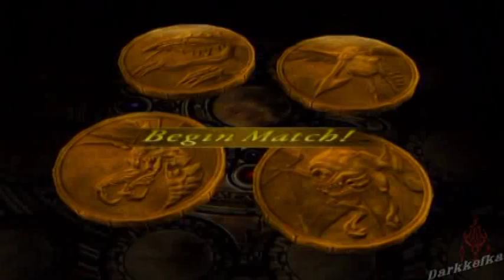Final Fantasy X-2: Part 17_Sphere Break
I'm at momocon while you're watching this.